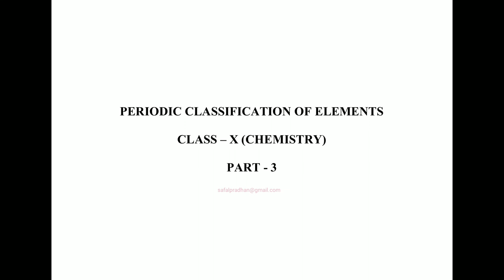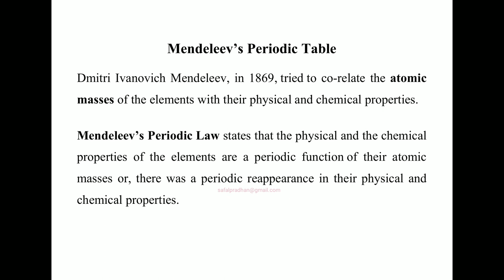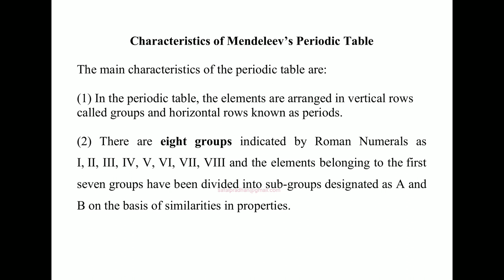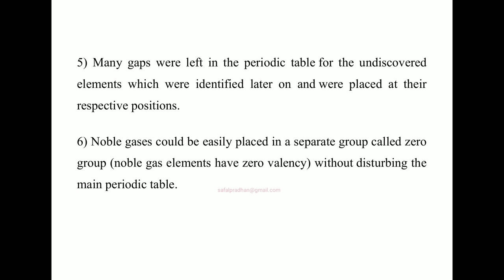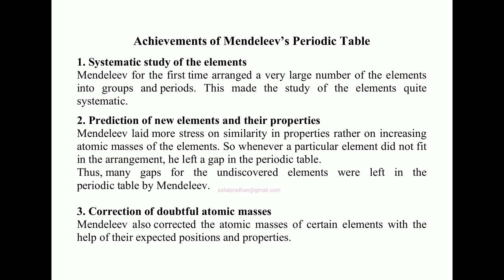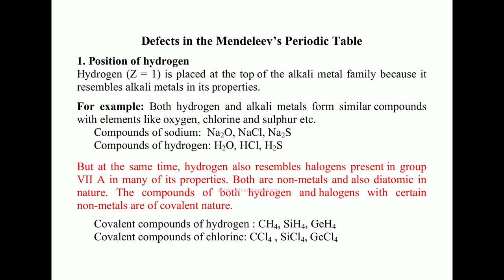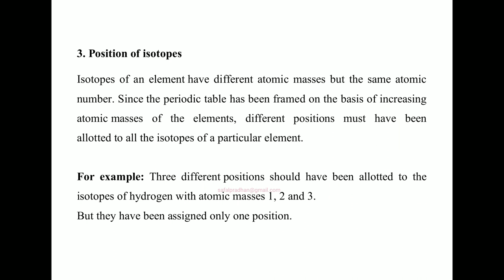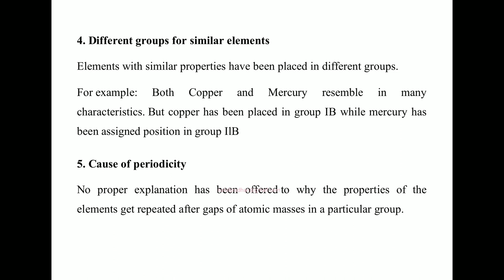Cl 10 Chem : Periodic Classification of Elements : Part 3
By Safal Pradhan. Class 10,  Chemistry : Periodic Classification of Elements : Part 3